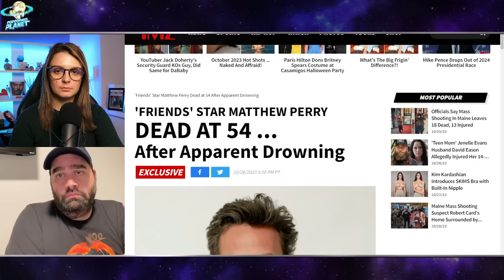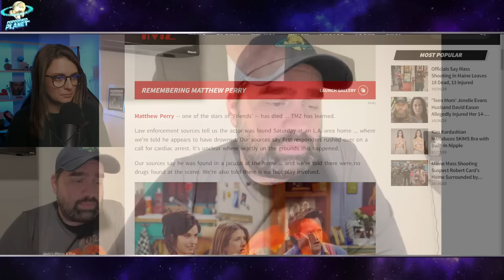BREAKING NEWS! Matthew Perry DEAD At 54! Tribute to Friends Actor!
Excerpt from TMZ
'FRIENDS' STAR MATTHEW PERRY
DEAD AT 54 ...
After Apparent Drowning
Matthew Perry -- one of the stars of 'Friends' -- has died ... TMZ has learned.
Law enforcement sources tell us the actor was found Saturday at an L.A.-area home ... where we're told he appears to have drowned. Our sources say first-responders rushed over on a call for cardiac arrest. It's unclear where exactly on the grounds this happened.
Our sources say he was found in a jacuzzi at the home ... and we're told there were no drugs found at the scene. We're also told there is no foul play involved.

Or Send Packages, Toys & Fan Mail To:
Andy Signore
16350 Bruce B Downs Blvd